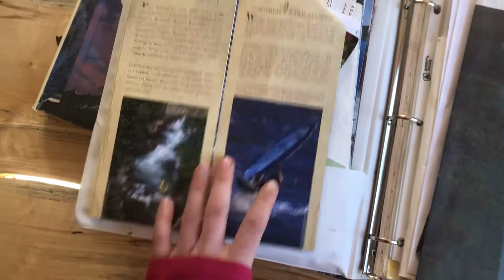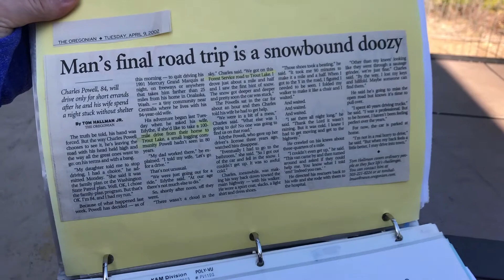Family Time 50